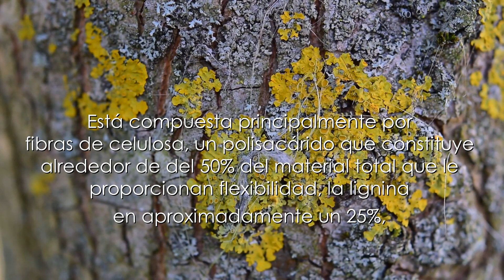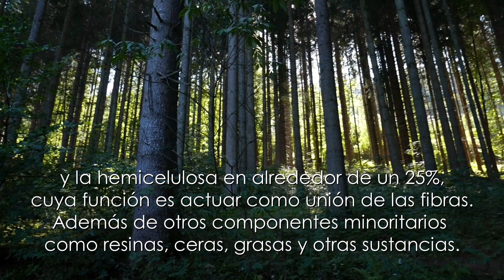La Madera - Composición por Néstor León T.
LA MADERA: CONSTITUCIÓN Y PROPIEDADES GENERALES
La Madera - Parte I
Constitución - Parte II
Composición de la madera - Parte III
Propiedades y Características de la Madera - Parte IV
Tipos de Maderas - Parte V

Te invito a crear tu propio blog o sitio web con WordPress.com y conseguir un descuento de $25 en tu primera compra.